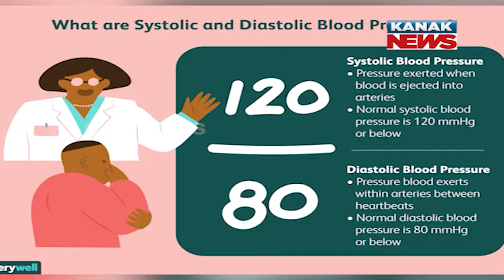Special Report: Five Simple Steps To Control Your Blood Pressure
Kanak News is Odisha's leading 24x7 news and current affairs TV channel from Eastern Media Limited. Odisha's largest media house that also publishes daily 'Sambad'.